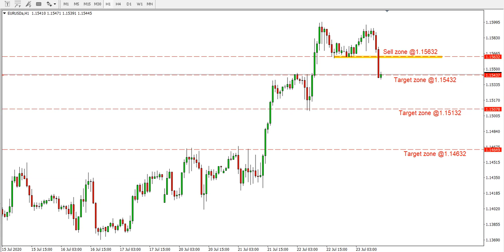Daily EURUSD forecast on 23 July 2020 by Analysis Trading Gold Forex Exchange Review Today